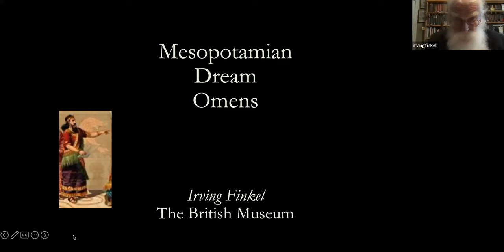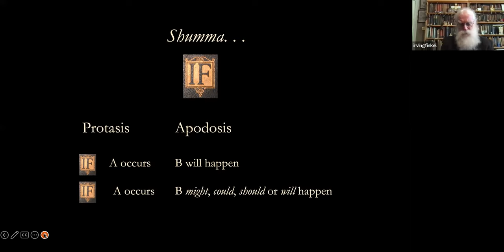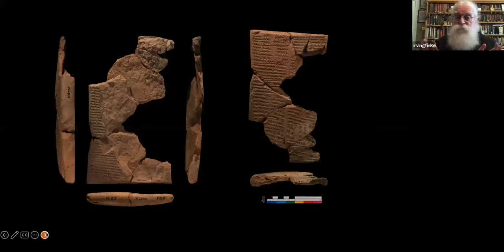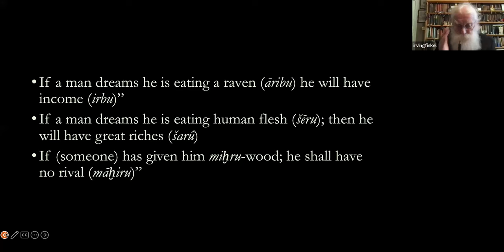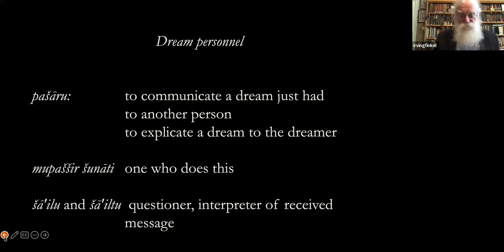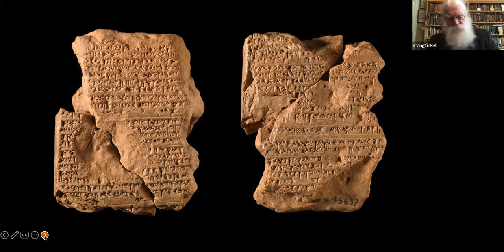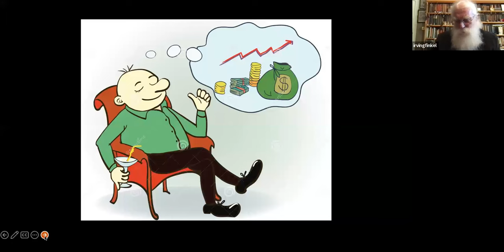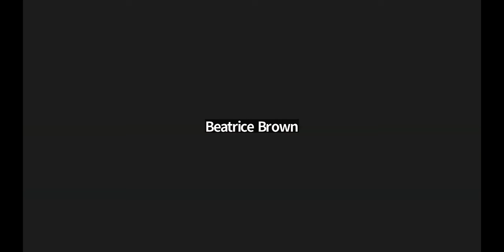Irving Finkel: Mesopotamian Dream Omens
Irving Leonard Finkel is an English philologist and Assyriologist. He is the Assistant Keeper of Ancient Mesopotamian script, languages and cultures in the Department of the Middle East in the British Museum, where he specialises in cuneiform inscriptions on tablets of clay from ancient Mesopotamia.